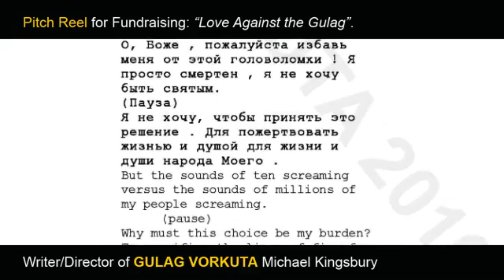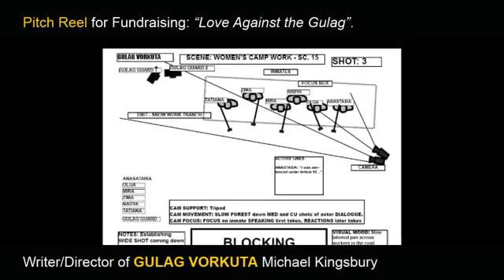GULAG VORKUTA (2016) PITCH v10 360x740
I completed the film. Full feature films here, USA streaming